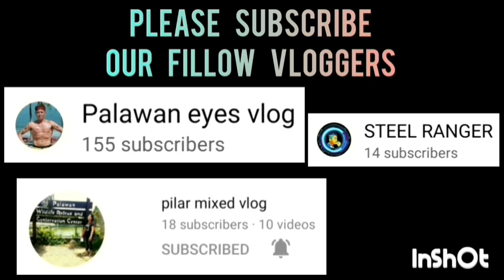R & A LAW VS BJMP | MARCH 28,2023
R & A LAW VS BJMP GAME HIGHLIGHTS | INTEGRATED BAR OF THE PHILIPPINES INVITATIONAL BASKETBALL TOURNAMENT 2023 AT PAUL MICHAEL INTERPRISE COVERED COURT | BRGY. STA MONICA PPC | MARCH 28,2023